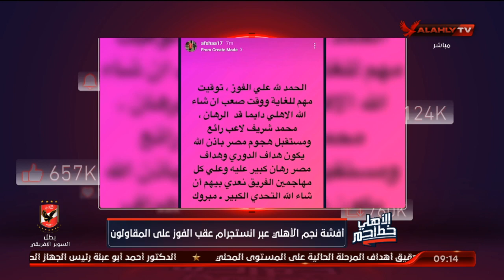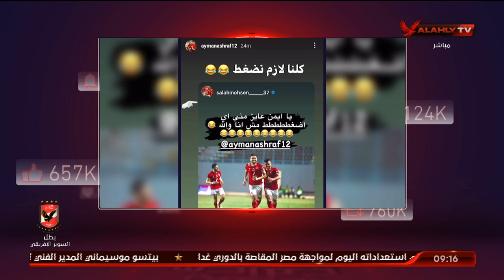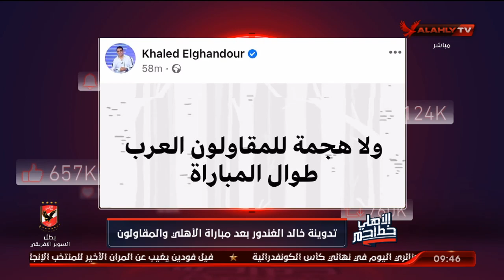حلقة الكاملة | الأهلي خط احمر مع احمد اسامة ومحمد فارس | بتاريخ 10-7-2021